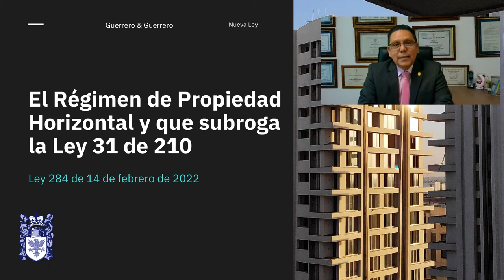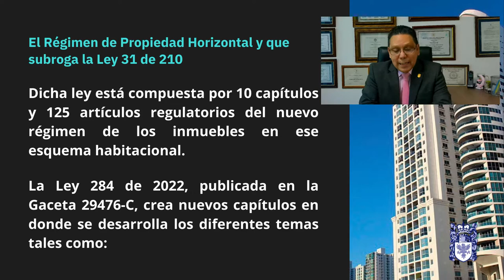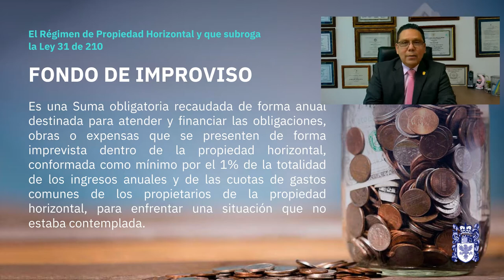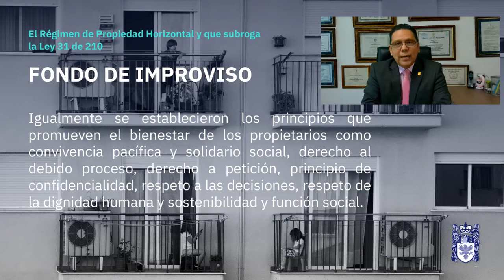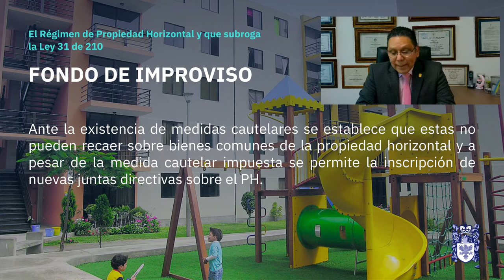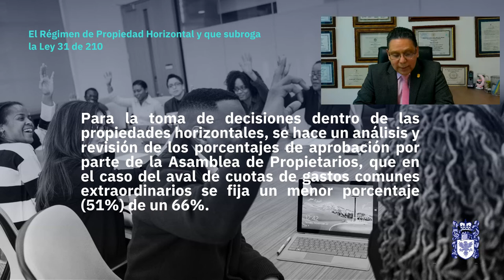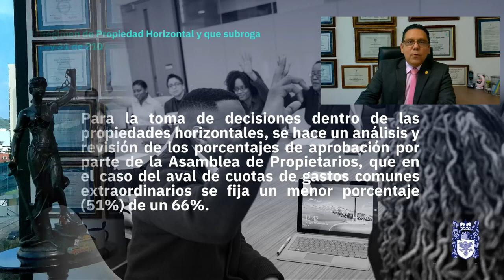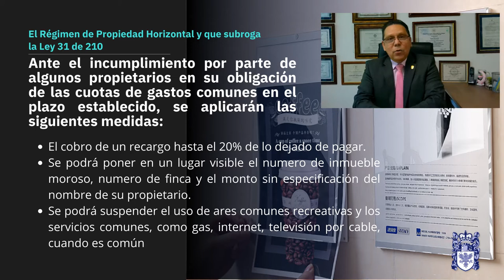Conoces los nuevos cambios de la ley de los apartamentos que pueden afectarte?